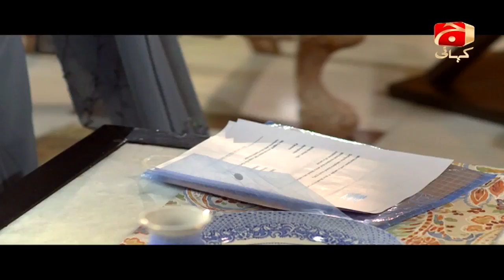Sohani Ki Kahani Episode 31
A middle class family. A father with a kind heart but someone who has kept his families old traditions very close,a mother who has done everything to keep her husband and in laws happy but now she won’t keep quiet as it’s about her beloved daughter. A daughter whom she has raised in such a manner that she wants her to live the life that she could have never lived. The mother wants her daughter to fulfill all her dreams even the ones that the mother once had. That’s why she named her Sohani.

Sohani is the kind of a girl who is always happy no matter what the circumstances are. She’ll always find a bright spot in the darkest of scenarios that life has to offer. But even the moon has its dark patches, and so does Sohani’s life too. Her phuppo wants Sohani’s hand for her son but neither does Sohani wants this, nor does her mother. Sohani’s father on the other hand wants Sohani to marry his nephew as he is a hard working bloke, but his income isn’t sufficient enough to meet Sohani’s expectations and desires.

At the wedding of a very close friend Sohani comes face to face with our handsome wealthy hunk Zaryab.

It was a classic case of love at first sight. After much emotional drama Sohani is finally married to the prince of her dreams. But life has never been this simple and easy for anyone, her future mother in-law is extremely possessive about Zaryab and she wants best for her son and Sohani doesn’t have what it takes to be her BAHU.

Zaryab has cancer and it’s after their marriage that this news comes out as a shock to everyone. Zaryab dies a painful death, now it’s the mother in-law and Sohani. What would it be for her? Will she ever be able to get back on her feet, will she ever be able to find true love again, was her father right about the traditional life style or is she paying the price to pursue her selves and her mother’s dreams.

Written by: Muhammad Faiz
Directed by: Syed Imran Ali
Producer: Aijaz Aslam

Cast with character name:
Artist Names                       Character Names
Madiha                             Sohani (Female Lead)
Asad Zaman                     Zaryab (Male Lead)
Junaid Akhtar                  Junaid (Male Lead)
Shahzad Raza                  Ahmed
Humera Zahid                 Sakina
Bina Choudray                     Saira
Malik hamid Raza Kamran
Hashim Butt                          Waleed
Salman Khan                        Fareed
Parveen Siddiq                    Sabira
Momeen Salahuddin          Raheela
Sofia Khan                            Mrs. Mandviwala
Manoj Kumar                      Asfand